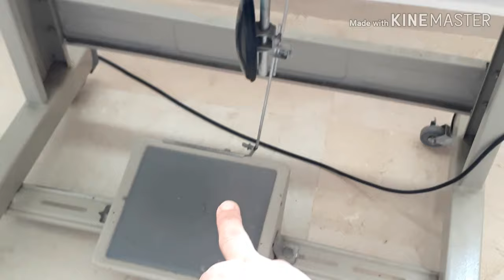كيفية استعمال آلة الخياطة للمبتدئات